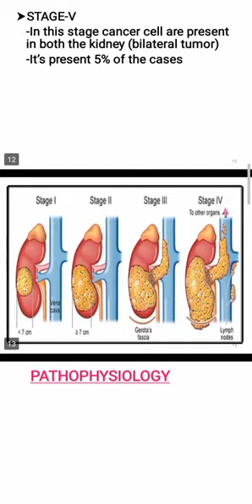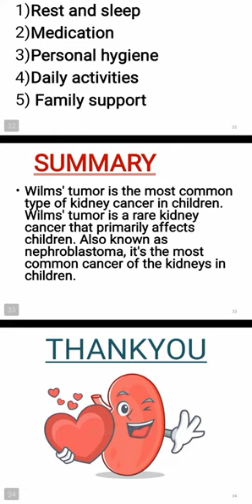Wilms tumor ppt || child health nursing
Wilma tumor ppt || child health nursing